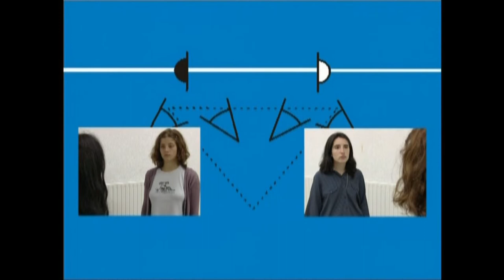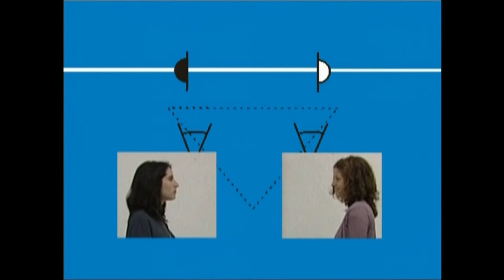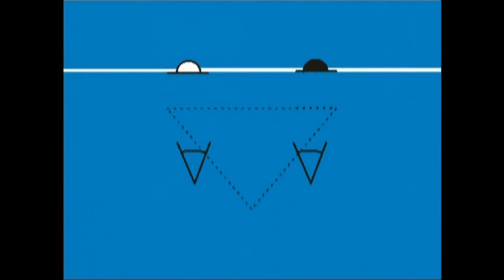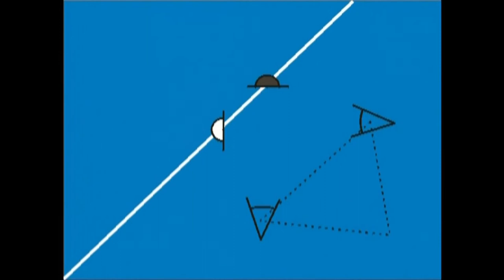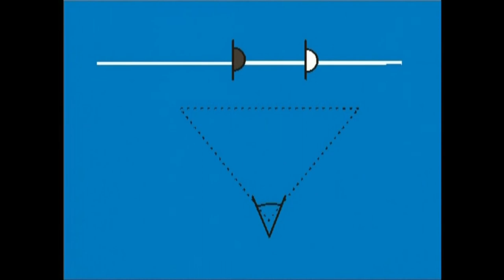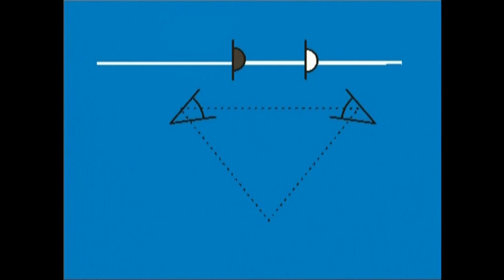IEM(3)-Bi aktore 3.1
Irakasmaila: DBH
Jakintzagaia: Plastika eta Ikus Hezkuntza
Azpigaia: Ikus-Entzunezkoen Mintzaira
Atala: Bi aktore: aktoreak aurrez aurre, bata bestearen atzean, bata bestearen ondoan...